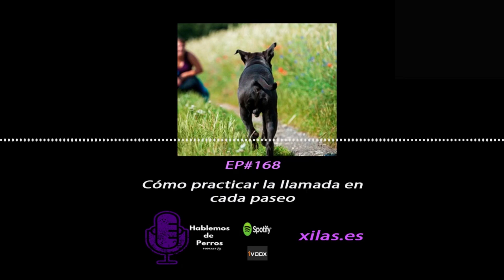Episodio 168: Cómo practicar la llamada en cada paseo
¡Hola, amantes de "Hablemos de Perretes"! Soy la creadora de este episodio, y hoy vamos a sumergirnos en un tema que sé que les importa: "Cómo practicar la llamada en cada paseo". En este episodio número 168, mi misión es ayudarte a entender, educar y conocer a tu peludo, eliminando ese "pero" de la frase "mi perro es muy bueno pero...".

Ahora, centrémonos en el asunto del día. Quiero compartir contigo un truco, un juego, una estrategia para que tu perro se acostumbre a responder cuando lo llamas en el paseo. Pero antes, quiero recordarte que el 30 de abril se abre el increíble curso de comunicación canina. No te lo puedes perder, es mi obra maestra, ¡así que asegúrate de echarle un vistazo!

También quiero agradecer a nuestros amigos de Aumat, porque si quieres darle a tu peludo una alimentación de calidad, esta es tu marca. Sin colorantes ni aditivos artificiales, solo ingredientes naturales y deliciosos. Descúbrelos en su web o en tu clínica veterinaria de confianza.

Ahora, volvamos al truco para la llamada. Imagina que estás paseando a tu peludo y lo llamas, pero parece que le da igual. ¿Te suena? Es normal, pero quiero enseñarte una forma sencilla de cambiar eso.

La clave está en la repetición y en hacer que la llamada sea divertida. Llámalo cuando esté distraído, olfateando algo, y cuando venga, ¡celebra con él! Puedes correr un poco, darle mimos, o incluso premiarlo. La idea es que asocien la llamada con algo positivo.

Es importante conocer a tu perro y descubrir qué le gusta más. Puede ser comida, juegos, mimos o cualquier otra cosa. No te limites a un solo reforzador, ¡adáptalo a su personalidad!

Recuerda que pasear con tu perro no es solo llevarlo atado. Es una oportunidad para hablar con él, conocer sus gustos, y reforzar ese vínculo especial que comparten. Así que, ¡a practicar la llamada en cada paseo!

Gracias por esas estrellitas, por los comentarios y por compartir este mensaje. Juntos, estamos cambiando el mundo perruno. Nos escuchamos en el próximo episodio. ¡Hasta entonces, adiós!